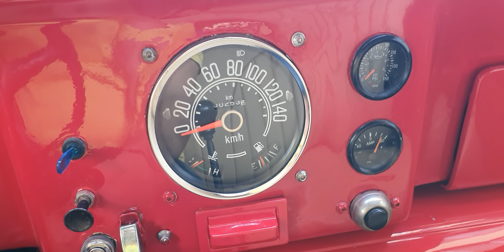Jeep Willys 1960 nos mandaron este juguete desde el estado de chiapas para compartir en cazadores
con todo el ADN de jeep. nos mandan este hermoso ejemplar desde el estado de chiapas para compartirlo en cazadores de clásicos. muchos kilómetros viajo para estar en el garaje.